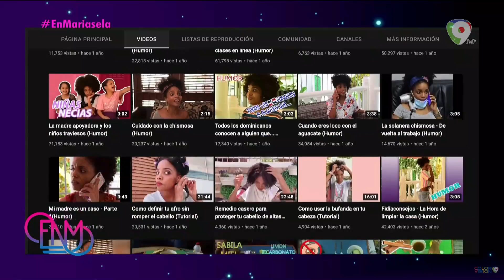Su interpretación en la película La Balada de los Cuervos la llevo al festival de Fine Arts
Fidia Peralta, actriz

Oriunda de San Juan de la Maguana, es una actriz, productora, e influencer dominicana que recientemente fue galardonada con el premio a Mejor Actriz en el Festival de Fine Arts por su interpretación en la película La Balada de los Cuervos. Coproducción dominico-mexicana y Ópera Prima del joven cineasta Tony Bacigaluppe Pérez.

Peralta ha podido ser contraparte de varias producciones cinematográficas tales como: “Liborio”, “La Trampa”, una película de Caribbean Cinemas que estrenará próximamente.

El gran talento y la habilidad demostrada por Peralta en el área de la actuación le permitieron crear y producir junto al reconocido director y actor de teatro, Vicente Santos su miniserie, “Yo soy Rosita y punto”, donde retrató lo complejo, pero a la vez simple, que es salir adelante para cualquier joven de clase trabajadora del país.

La película galardonada la Balada de los Cuervos aborda el drama de la trata de personas y cuenta la historia de Pablo, un joven sacerdote mexicano que descubre toda una red de trata de personas al conocer a La Puchis, una joven prostituta de la zona fronteriza, quién es víctima del crimen organizado.

Rodada en la zona fronteriza de República Dominicana, que es donde se contextualiza esta historia cuenta con un reparto de primera, la actriz es influencer Fidia Peralta, el actor mexicano Mario Sepúlveda y la participación de reconocidos actores como lo son Perícles Mejía, Gerardo (El Cuervo) Mercedes, Paula Disla, entre otros grandes intérpretes del cine dominicano.

La actriz tiene un proyecto personal que se llama @fidiaconsejos y Fidia Salón un centro de belleza ubicado en Santo Domingo.